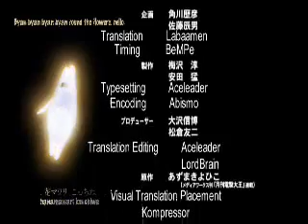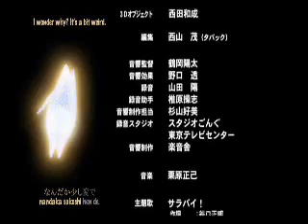Azumanga Daioh Movie english dub